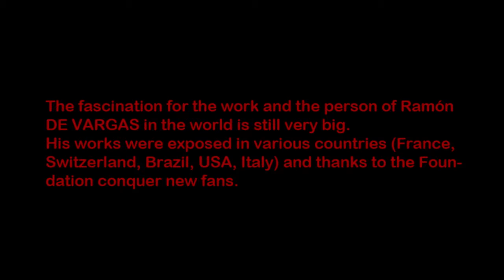Pablo De Vargas about Ramón De Vargas. The Great Painter Described by His Son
Pablo De Vargas, son of a famous contemporary painter, Ramón De Vargas, and president of the Fundación De Vargas, for JL INTERVIEWS magazine describes his father life and work @ Interview by Joanna Longawa @ Interview available @ Video by José A. Ramirez & Daniele Flaiban @ Music by Paco Serrano @ Madrid, Spain 2017